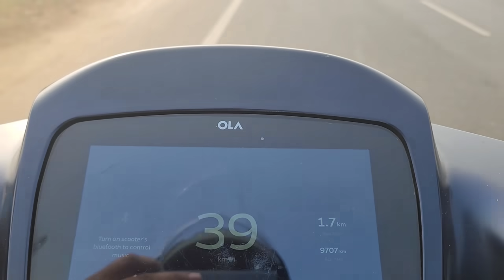2 jaa ଆଜିଠୁ ଅଲଗା ଖାଇବୁ 😭 || କଣ ପାଇଁ ଏମିତି ହେଲା🤔😏| Radha&Sraddha Odia Vlogs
ଶ୍ରଦ୍ଧା ଆଜିଠୁ ହେଇଗଲା ପୁରା Vegetarian ||ଧନୁଆ ଭଜନ ମଣ୍ଡଳୀ ରେ ସାମିଲି ହେଲା || Radha&Sraddha Odia Vlogs